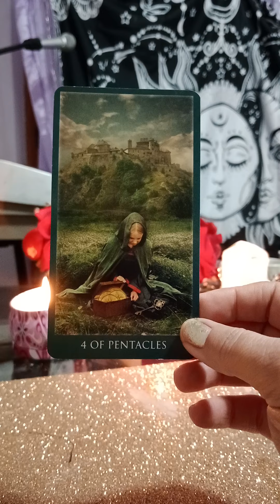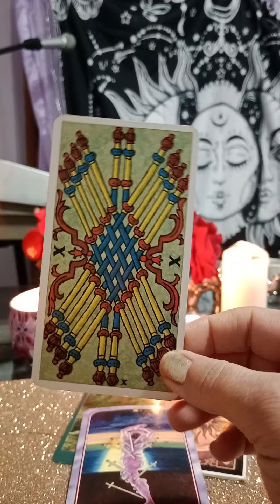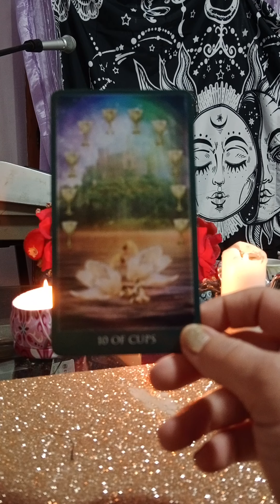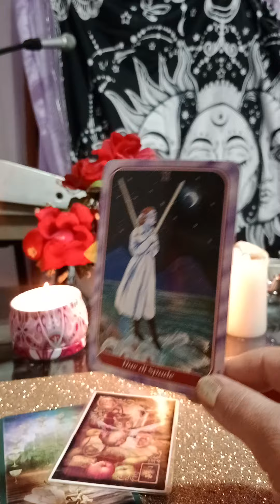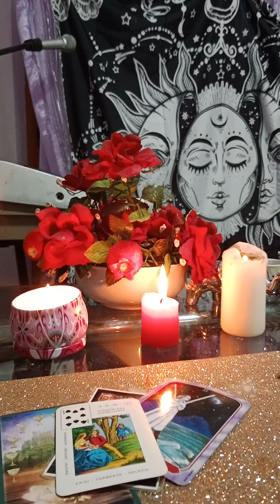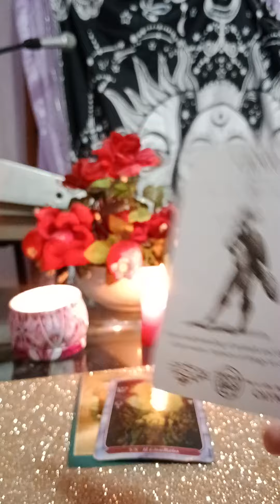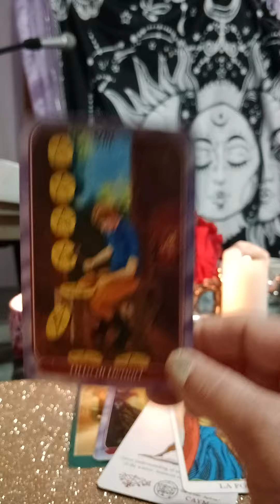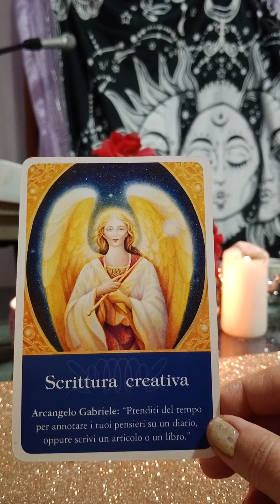Lectura in carti in 3 variante. 😘❤️🍀🍀🍀🙏🙏🌹🌹☘️☘️